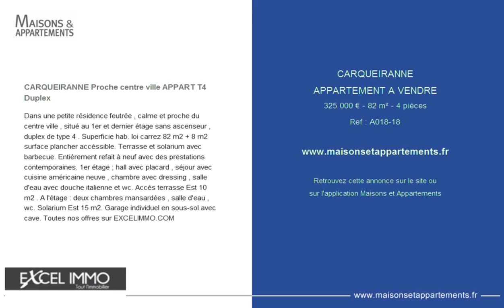CARQUEIRANNE - APPARTEMENT A VENDRE - 325 000 € - 82 m² - 4 pièces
Référence : A018-18

CARQUEIRANNE Proche centre ville APPART T4 Duplex
Dans une petite résidence feutrée , calme et proche du centre ville , situé au 1er et dernier étage sans ascenseur , duplex de type 4 . Superficie hab. loi carrez 82 m2 + 8 m2 surface plancher accéssible. Terrasse et solarium avec barbecue. Entiérement refait à neuf avec des prestations contemporaines. 1er étage ; hall avec placard , séjour avec cuisine américaine neuve , chambre avec dressing , salle d'eau avec douche italienne et wc. Accés terrasse Est 10 m2 . A l'étage : deux chambres mansardées , salle d'eau , wc. Solarium Est 15 m2. Garage individuel en sous-sol avec cave. Toutes nos offres sur EXCELIMMO.COM

Cette annonce vous est proposée par l'agence EXCELIMMO